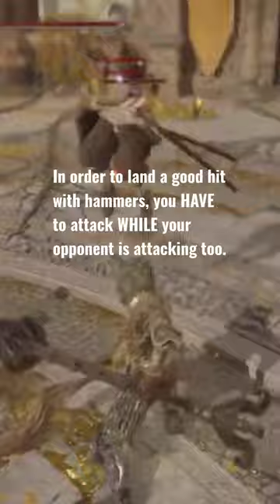Hammer-style Jutsu Explained, Elden Ring PvP patch 1.09